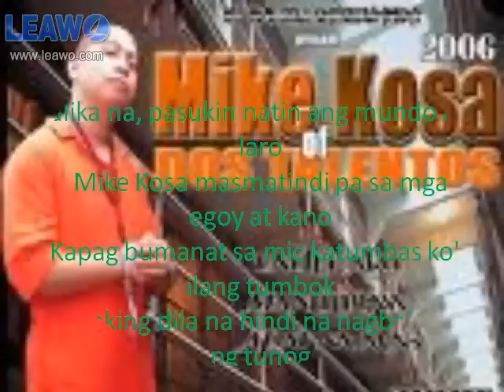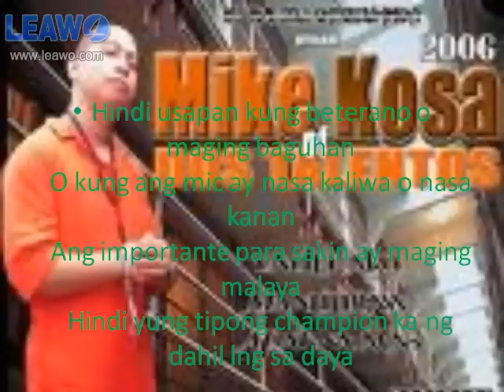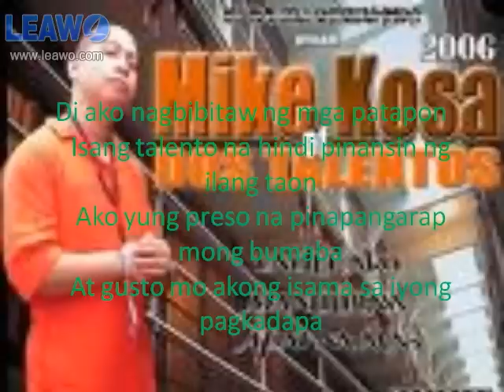My Game By Mike Kosa lyrics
my game